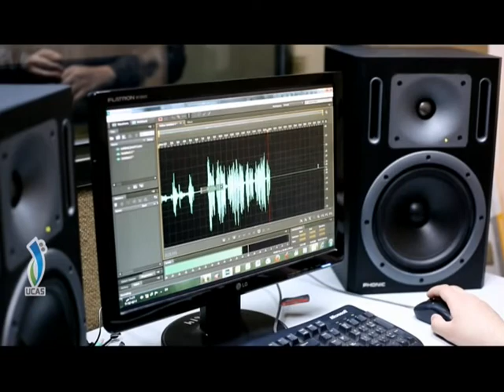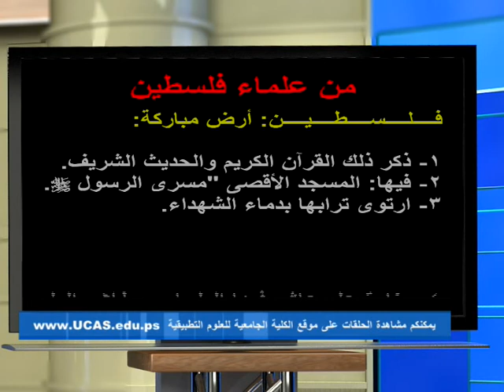برنامج التفوق لأبنائنا في الثانوية العامة الحلقة 31 مبحث التربية الإسلامية مع أ. وجدي الزيان